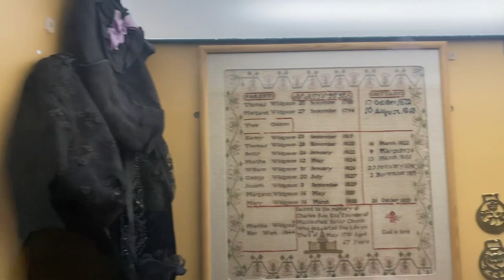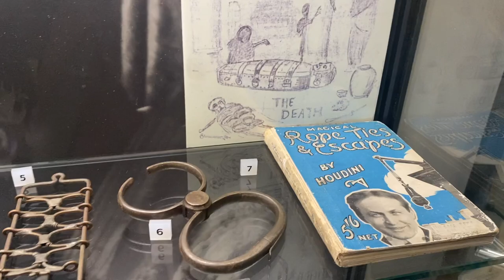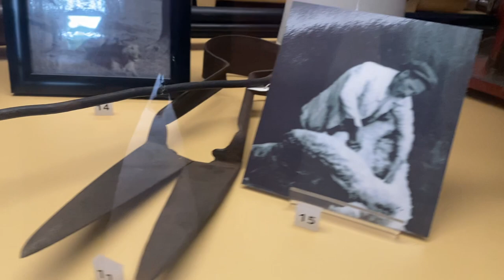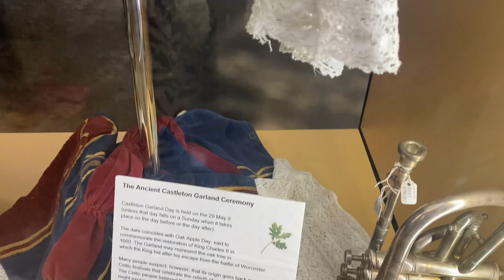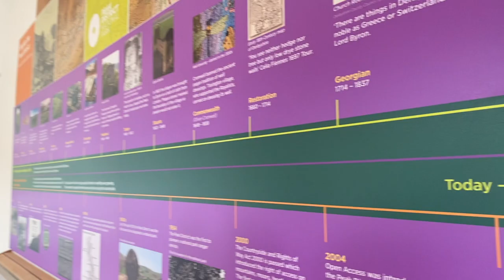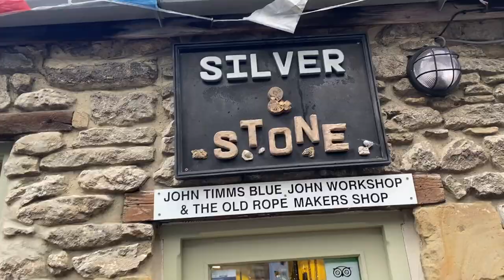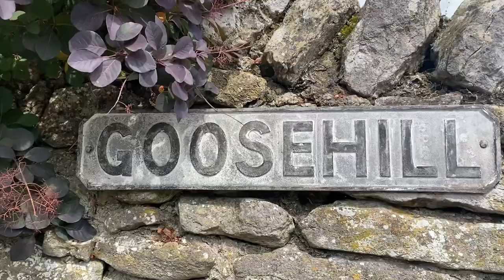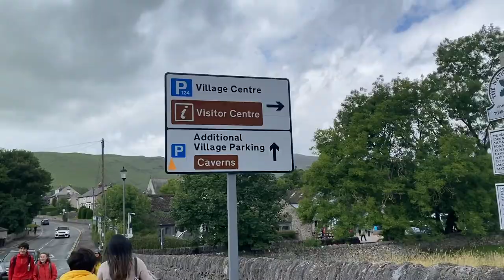A Trip to Castleton Village in Manchester | Derbyshire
Join a walkthrough with us in the village of Castleton in Derbyshire!